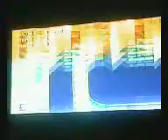lets play sonic 3 part 6